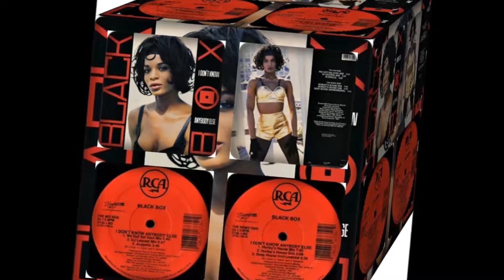BLACK BOX - I DON'T KNOW ANYBODY ELSE 1990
BLACK BOX :  I DON'T KNOW ANYBODY ELSE
VERSION LADO A : EW GOT SAL SOUL MIX, DJ LELEWEL MIX, ACAPELLA,
VERSION LADO B : HULEY´S HOUSE MIX, HULEY´S HOUSE DUB, DEEP HOUSE INSTRUMENTAL
SELLO : RCA
FORMATO : VINILO 12´ , 33 ⅓ RPM
PRODUCE : GROOVE GROOVE MELODY
PAIS : EE.UU
GENERO : ELECTRONICO
ESTILO : EURO HOUSE, TECHNO